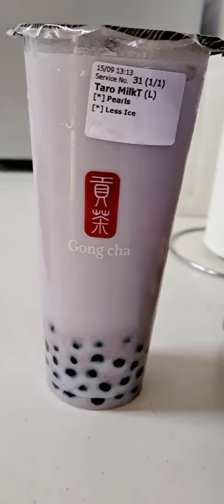GONG CHA|MILK TEA TARO|SHORTS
Try this taro gong cha flavour you really love it and this is one of my favourite flavour.